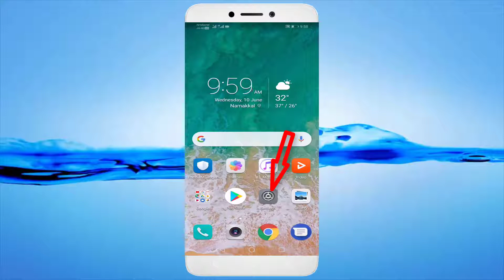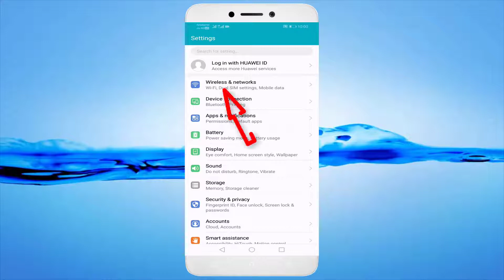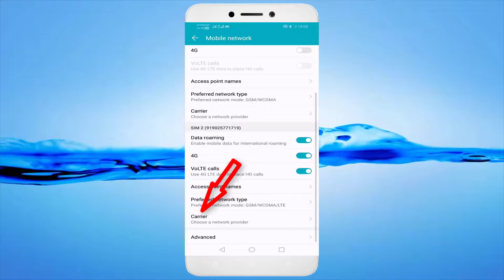How To Fix Google Translate You're Offline Error Android & Ios || Fix Translate Network Error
In This Tutorial How To Fix Google Translate You're Offline Error Android & Ios || Fix Translate Network Error